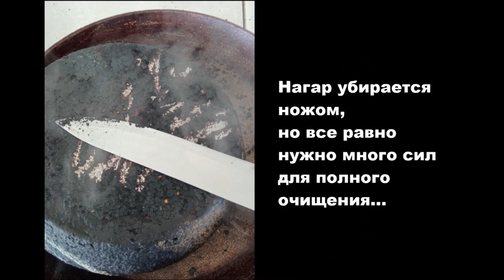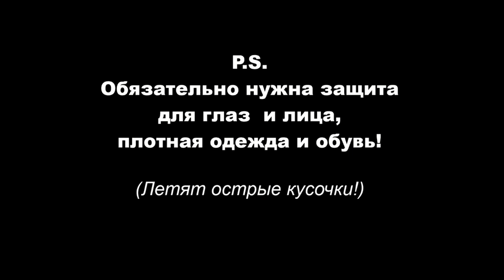Как легко очистить посуду клеем и "болгаркой"?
1)РЕЦЕПТ СОСТАВА  для кипячения посуды:
1) Вода - 12 литров (можно доливать при варке)
2) Канцелярский клей - 200 мл
3) Сода - 200 г
4) Мыло хозяйственное - 1 кусок (натереть на терке)
5) Горчичный порошок ( при желании, усилит действие) - 100 г.

Отмыть сковороду (или другую посуду) от нагара - сложная задача. Мы предлагаем  усовершенствовать бабушкин способ: чистим посуду при помощи канцелярского (силикатного) клея, соды, мыла  и ... "болгарки" (УШМ) быстро и легко!
00:01 В Японии черная посуда -это символ домашнего очага и энергии предков, готовивших в ней.
00:10 Но мы не в Японии. У нас... Это какой-то позор! Позор, стыд, срамота!
00:23 Беремся за дело!
00:24 Нам понадобятся:
-  большая емкость, например, бак на 32 литра;
-  вода - 12 литров,
- канцелярский (силикатный) клей - 200 мл,
- сода пищевая (NaHCO₃) - 200 г,
- мыло хозяйственное - 1 кусок (натереть на терке),
- горчичный порошок - 100 г (по желанию, усилит действие);
- болгарка (угловая шлифовальная машина (УШМ)) с шлифовальной насадкой по металлу
- МУЖ
00:35 Вот такая посуда оказалась в моем распоряжении. Я честно пыталась очистить ее обычным способом.
00:38  Полный провал! Поэтому будем варить!
00:41 Погружаем посуду в раствор и кипятим минимум 1 час.
00:44 Нагар убирается ножом, но все равно нужно много времени и сил для полного очищения...
00:48 Далее нужна болгарка (УШМ) с такой насадкой
01:06 Далее: дочищаем труднодоступные места, моем и. !
01:10 Аллилуйя! Все было сделано за 3-4 часа.
01:15 P.S. Обязательно нужна защита для глаз и лица, плотная одежда и обувь (летят острые кусочки).
01:20 Всем добра!